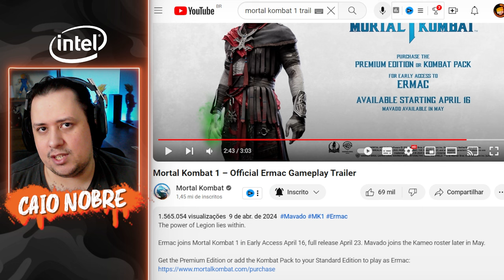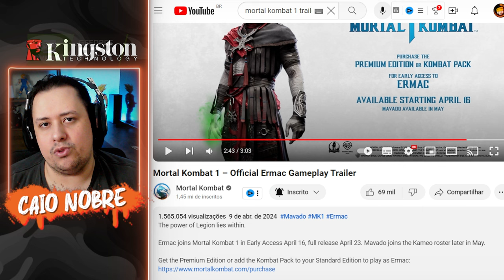Gameplay de HOMELANDER no COMBO BREAKER e Pacote DECEPTION na LOJA - MORTAL KOMBAT 1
Nosso PC Gamer:
Proc: Intel Core i7 14700k 3.4Ghz (Fornecido pela  @Intel )
Mobo: MSI Pro Z790-P WIFI (Fornecida pela  @Intel )
Microfone: HYPERX QuadCast
SSD: TeamGroup T-Force Delta 500gb
Fonte: Corsair TX850 W